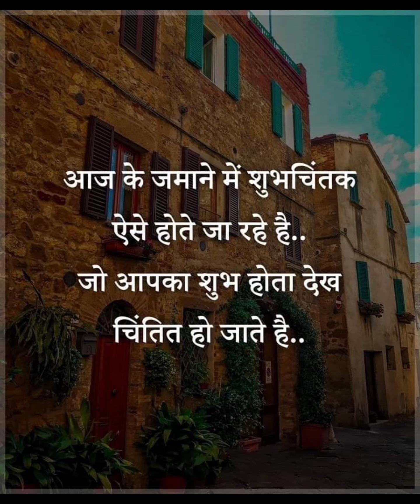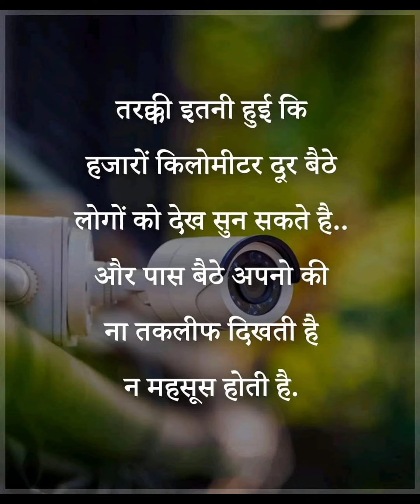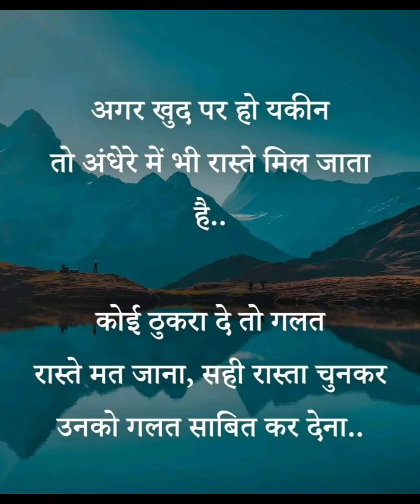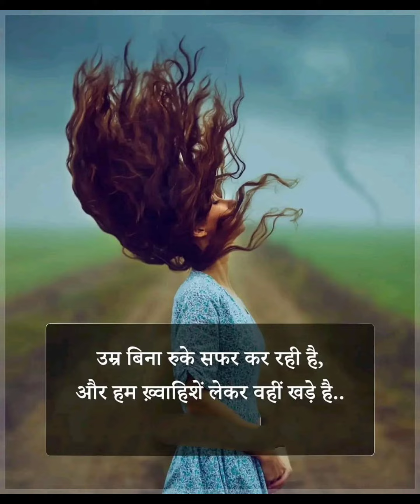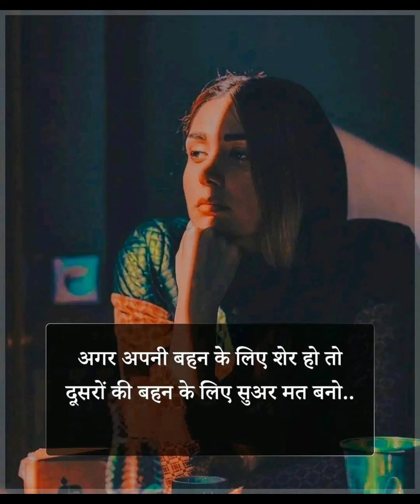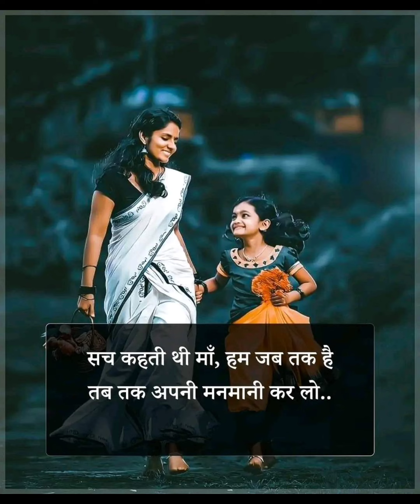HINDI DEEP MEANING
SETHI MOTIVATIONAL DEEP MEANING PICTURES
I given Odia.Hindi& English

and inspiring pictures that you must see and read. So comment down to this video if you want that top 10 best motivational pictures video earlier.

DEEP MEANING WORLD
Top Motivational Pictures with Deep Meaning Onepicture million words Top Motivational Pictures with Deep Meaning | One Picture Million Words Motivation Part

We will soon upload a great video "Top 10 motivational pictures with the deep meaning". That video includes the world's top 10 motivational and inspiring pictures that you must see and read. the action you say

This motivational video includes Top Powerful Motivational Pictures With Deep Meaning One Picture Millions Words | Today's Sad Reality. These 50 pictures more powerful than words (with deep meaning) will inspire you to be successful in life. These Pictures Speak Louder Than Words. These deep meaning images are painful but true and motivating.